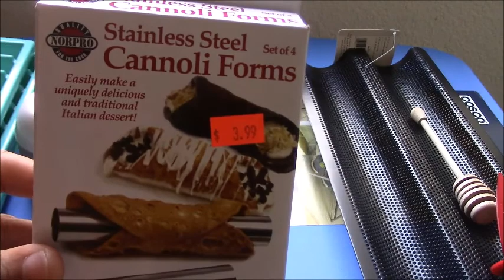American products we need in our cuisine - مشترياتي من Kitchen Fantasy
Kitchen Fantasy